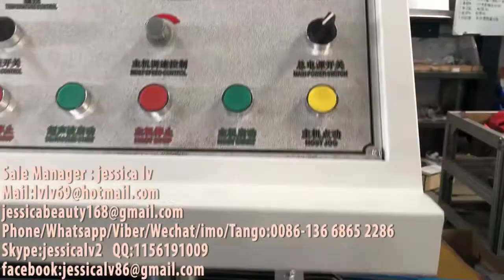hair hat / Non-woven strip bouffant cap/shower hat production line